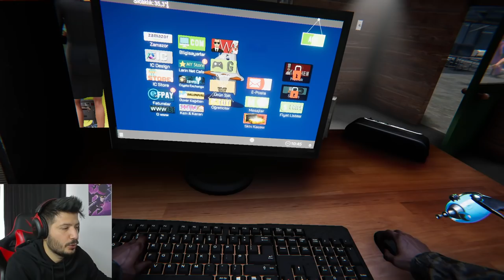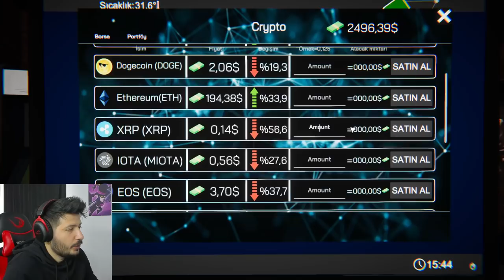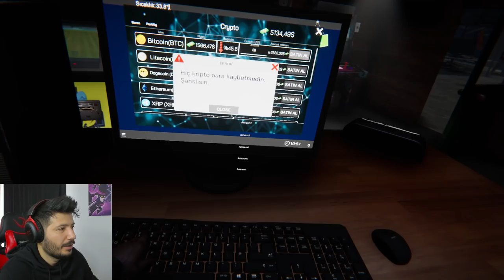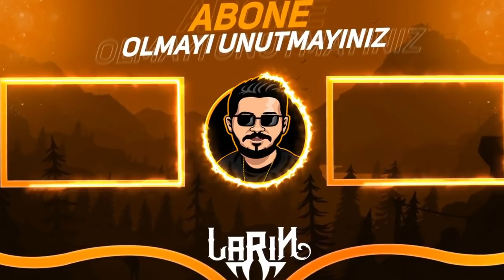Brawl STARS İNTERNET CAFE KURDUM - internet CAFE SIMULATOR